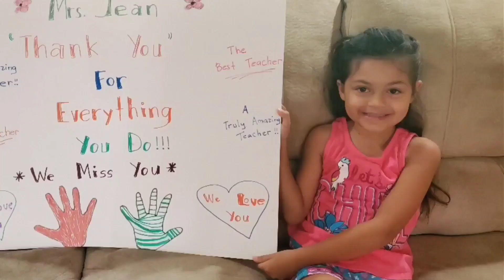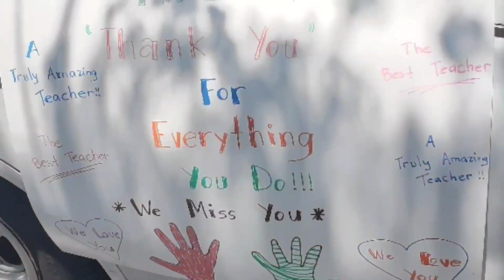Giving Thanks To All Teacher Out There | Teacher Appreciation Plus Nature Walk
Giving Thanks To All The Teachers Out There. Teachers Appreciation Plus Nature Walk.
Zoe Really Love Doing The Drive Thru Celebration For Her Teacher. Mrs. Jean Thank You For Everything You Do And To All Teacher Out There You All Truly Amazing. Thank You